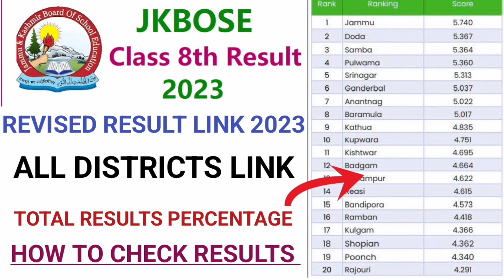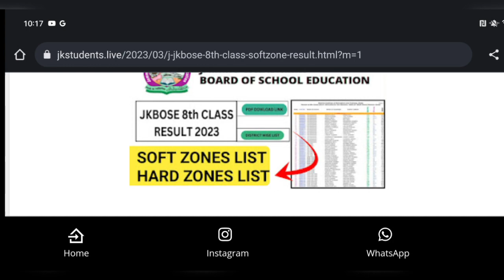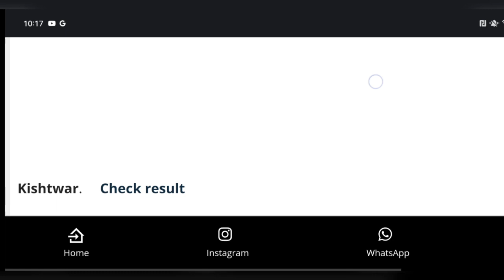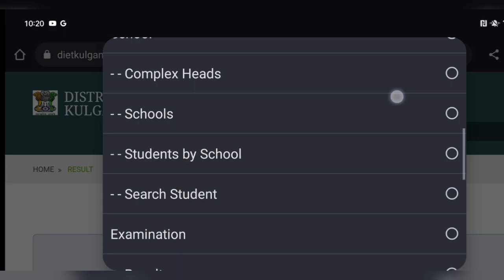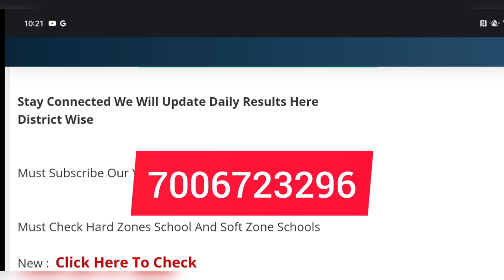J&K All District Class 8th Result Out |Check Your Final Result Now|Total Percentage 8th Class